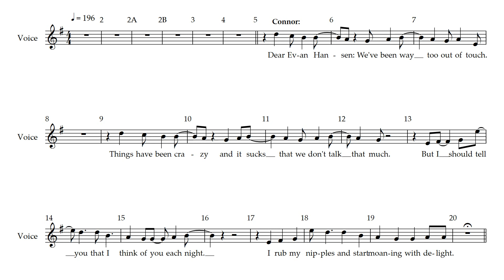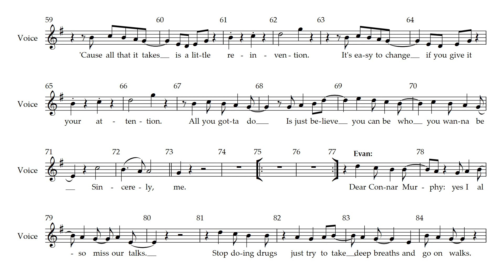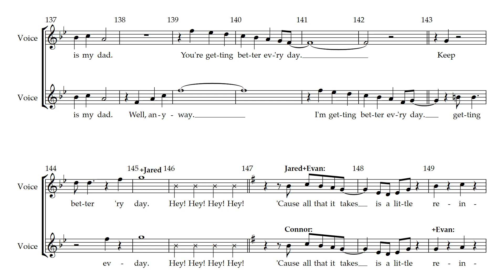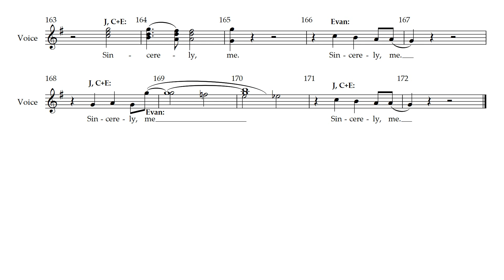Dear Evan Hansen - 4 - Sincerely, Me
Song 4 - Sincerely, Me
from Dear Evan Hansen the Musical